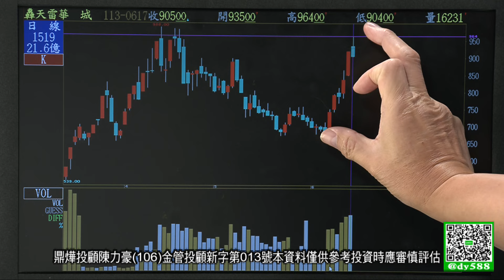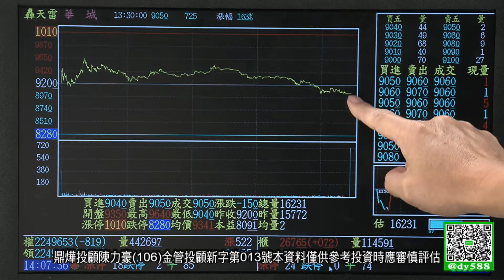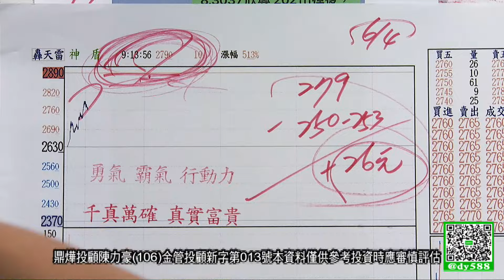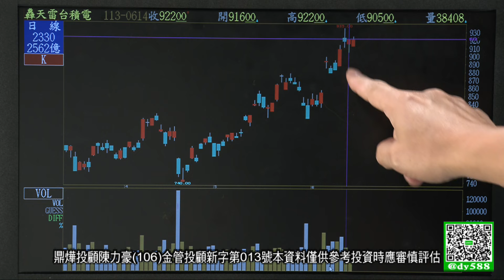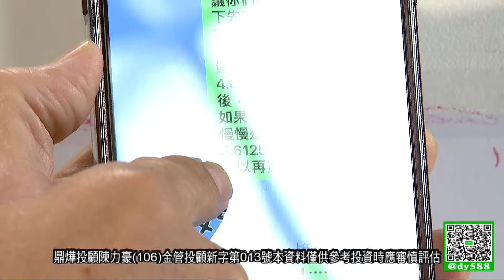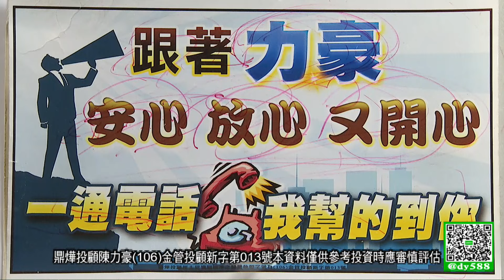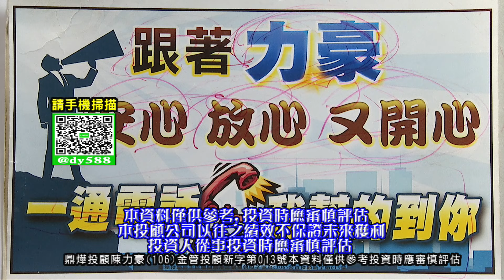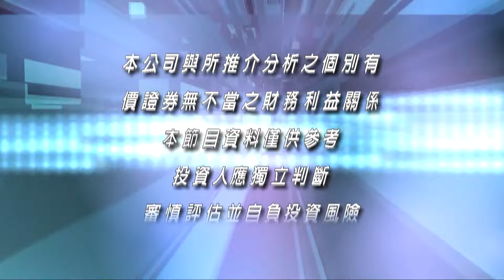20240617豪門世家 陳力豪分析師b